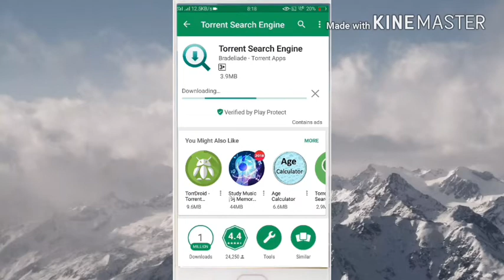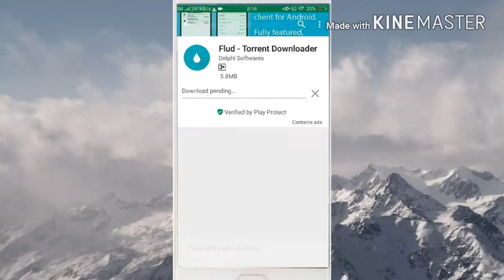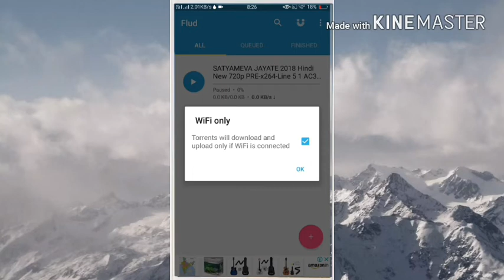How To Download Any Bollywood/Hollywood Movies In Free Full Hd .|By Tricks of Ayush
How to Download any New Bollywood/Hollywood movies in full hd For free.||By Ayush

Tricks of Ayush